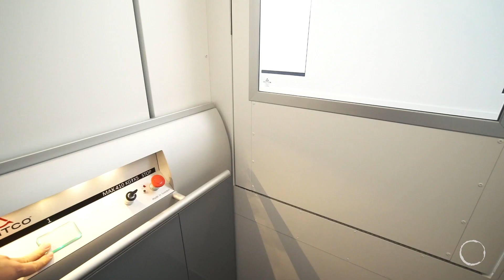19a Keppel Grove West Lakes